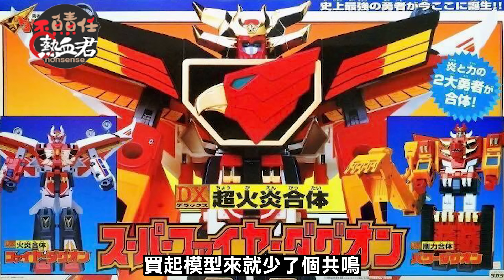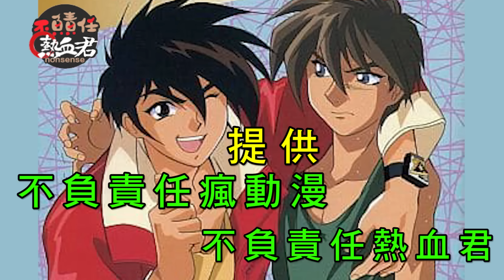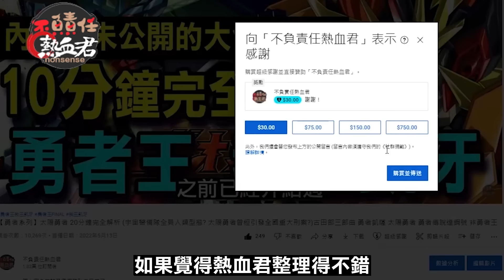【經典懷舊系列】勇者指令 故事劇情解析01 ( 千值練 SMP 剛力合體 勁力達古奧 )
今天來給大家介紹
台灣從未上映過 大家最生疏的勇者 勇者指令
也是唯一一部以戰隊為主題的勇者

是日昇動畫公司 製作的勇者系列第七作
於1996年2月3日至1997年1月25日
每週六17:00~17:30在名古屋電視台首播 全48集